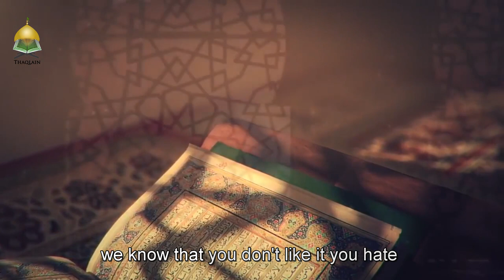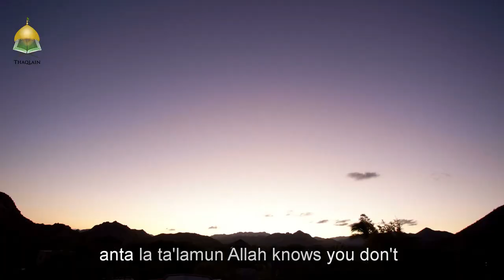Going Through Tough & Hard Time - The Islamic Perspective - Khalil Jaffer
Suffering pain and problems is life is what everyone goes through. What everyone forgets to see the bigger picture in a scenario. A Muslim needs to trust Allah (s.w.t) and understand his word through the Quran. Khalil Jaffer explains this in a very beautiful way through Ayaat From Quran.